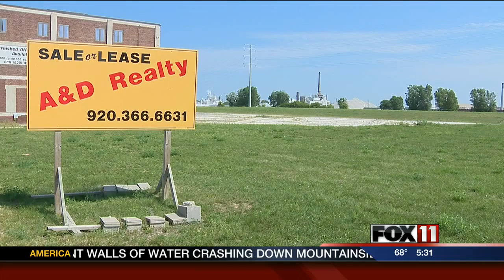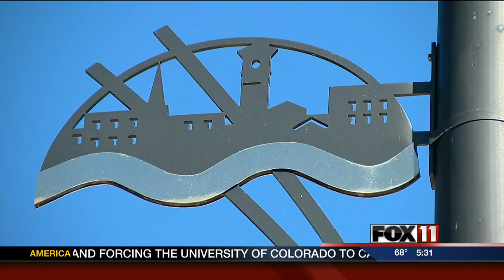Broadway communication needs to improve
A call for better communication to resolve some contentious issues in Green Bay's Broadway District. It comes from a group appointed by the mayor that works with On Broadway, Incorporated to use tax dollars to improve the district.